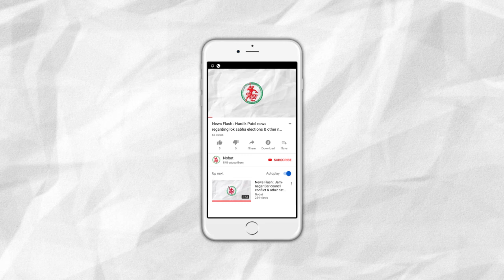News Flash: Gujarat Rajyasabha election for remaining two seats: Alpesh Thakor's resignation